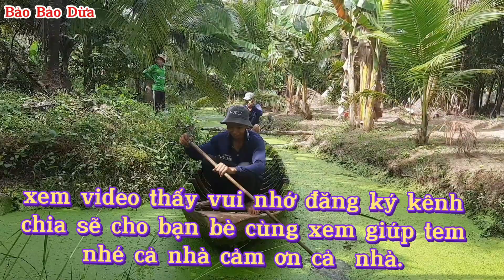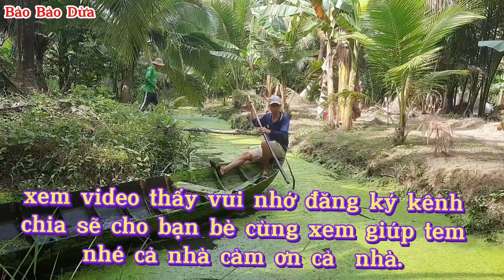Hái dừa ninh thới phần 2@Bảo Bảo Dừa @cuộc sống sơn quê @sơn quê miền tây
review cảnh nông dân lao động nghèo ở quê hình  ảnh  chân thật rất mong nhận được sự ủng hộ của  cả  nhà @Bảo Bảo Dừa